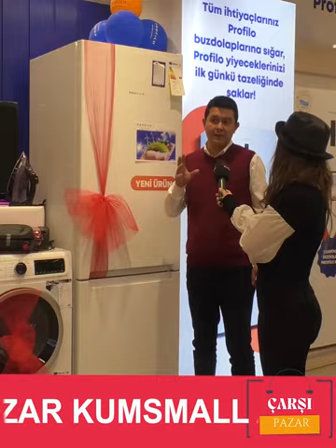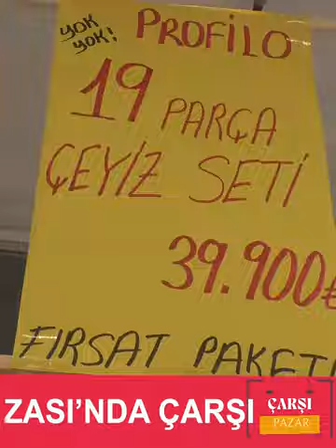Çarşı Pazar Kumsmall AVM’de Bulunan Türkiye’nin En Büyük Profilo Beyaz Eşya Mağazası’nda…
Kaliteli ve çeşitli ürünlerin tek bir sette toplandığı Profilo Çeyiz Seti;
Profilo No Frost Buzdolabı
Profilo 9 Kg Çamaşır Makinesi
Profilo 4+3 Opsiyonlu Bulaşık Makinesi
Profilo 6 Pişirme Programlı Fırın
109 Ekran Led TV
Philips ütü
Arzum Tost Makinesi
Arzum Kahve Makinesi
Arzum Saç Kurutma Makinesi
Emsan Cam Kettle
Arzum Mikser
Fakir Çay Makinesi
Pierre Cardin 7 Parça Tencere Takımı
Arzum Hamur Yoğurma Makinesi
Tefal 6 Parça Tencere Takımı
Arzum Blender
Merinos Çift Kişilik Düğün Paketi
Profilo Elektrik Süpürgesi
Fakir Dik Süpürge
Sadece 39.900 TL

Üstelik kendi paketinizi kendiniz oluşturabilirsiniz.
Bu Fırsatı Kaçırmayın…